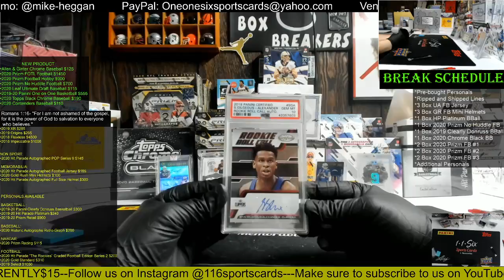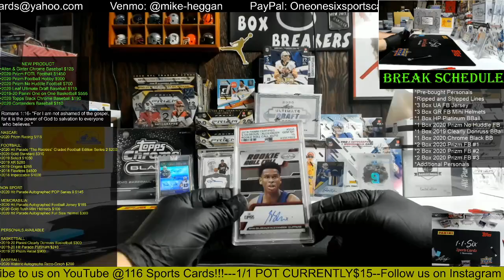2020 Hit Parade Platinum Basketball Box Break for Danny F!!!